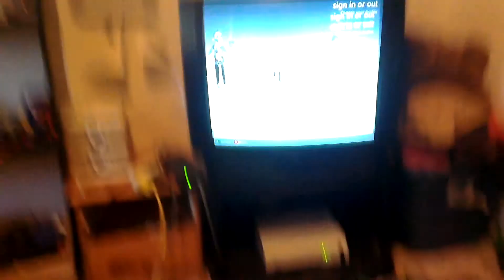New Elgato Game Capture card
I bought it off my friend for $100